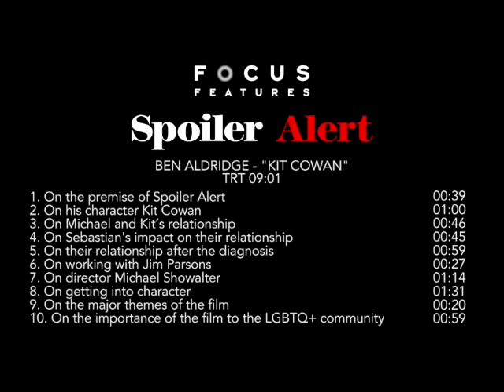Michael Ausiello - Book Author / Executive Producer Spoiler Alert